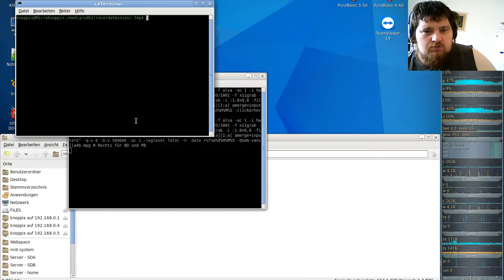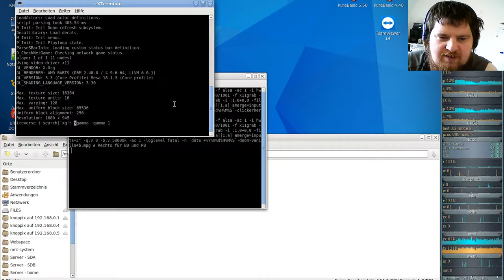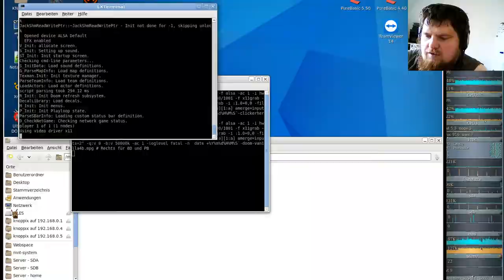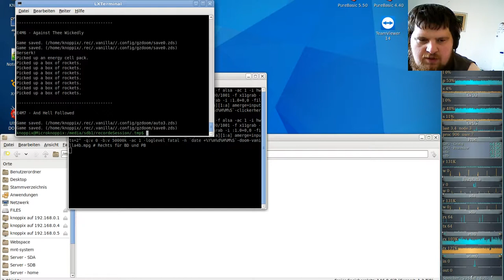DooM 1 Komplett Vanilla ( in GZDooM ) - Episode 4b - Thy Flesh Consumed